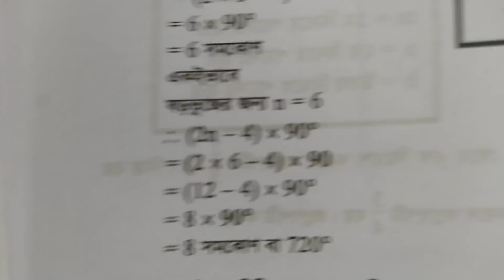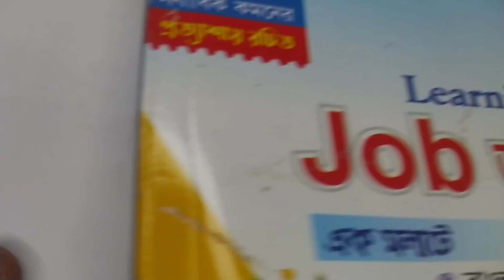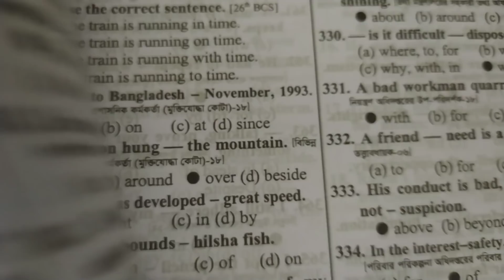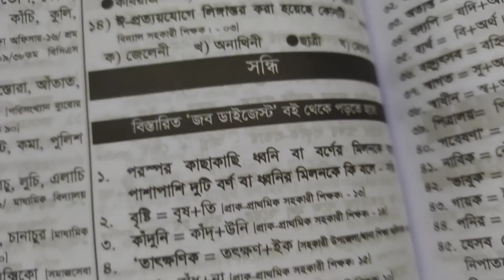প্রাইমারী শিক্ষক নিয়োগ পরীক্ষা কবে হবে? প্রাইমারী পরীক্ষার তারিখ।।।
এক মলাটে
১.বাংলা ভাষা ও সাহিত্য,
২. বাংলাদেশ ও আন্তর্জাতিক বিষয়াবলি,
৩. বিজ্ঞান ও কম্পিউটার।
যে কারণে  সাজেশন ভিত্তিক বইটি পড়বেন-
১. যারা প্রাইমারী পরীক্ষা দিবেন এই বই থেকে সর্বোচ্চ পরিমান কমন পাবেন।
২. সাজেশন ভিত্তিক ছোট একটি বই পড়লে, ১/১.৫ মাসের মধ্যে ম্যাথ আর ইংরেজি বাদে অন্য সকল বিষয়ের প্রিপারেশন হয়ে যাবে।
৩. বইটিতে এক সাথে পাবেন, প্রতিটি টপিকস আলোচনা সাথে প্রতিটি  বিষয়ের শেষে সাজশন। কেউ যদি শুধু সাজেশনের প্রশ্ন গুলো পড়েন, ৯০% প্রিপারেশন হয়ে যাবে।
৪. বিসিএসের সকল প্রশ্ন রয়েছে, আলাদাভাবে বিসিএস প্রশ্ন ব্যাংক পড়তে হবে না।
৫. ১৯৯৩ সাল থেকে শুরু করে ২০২১ সাল পর্যন্ত সকল চাকরির পরীক্ষার প্রশ্ন অধ্যায় ভিত্তিক সাজানো হয়েছে, যার কারণে আলাদা ভাবে জব সলিউশন পড়ার প্রয়োজন নেই।
৬. বইটি আমরা চেষ্টা করেছি, সর্বাধিক নির্ভুল ভাবে সাজানোর, বইটিতে ভুল খুজে পাবেন না।
আর যারা প্রাইমারীতে সর্বোচ্চ কমন পেতে চান, Learning school publication  এর 1. Job math,  2. Job English,  3. Job digest  বই তিনটি ভালভাবে পড়বেন।
একসেট ভাল বই আর আপনার পরিশ্রম, আপনাকে পৌঁছে দিতে পারে, আপনার কাঙ্খিত লক্ষ্যে।
বইগুলো সারাদেশে অভিজাত লাইব্রেরীতে পাবেন অথবা সরাসরি অনলাইনে পেতে 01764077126 এই নাম্বারে যোগাযোগ করুন।